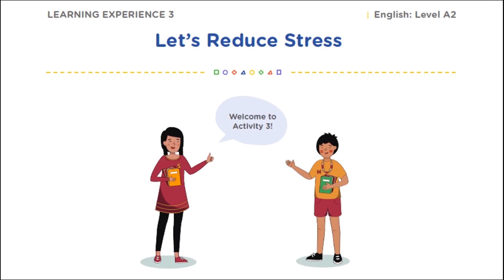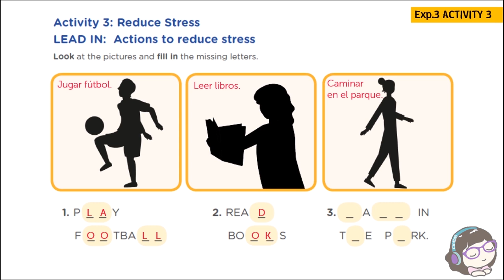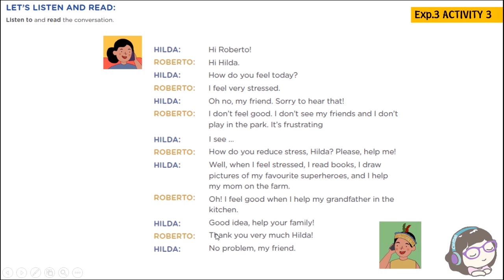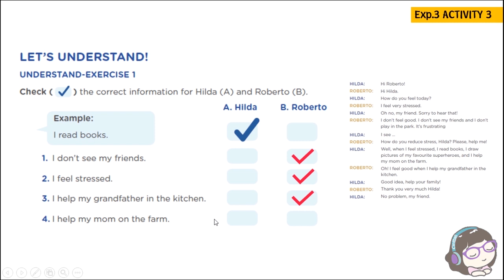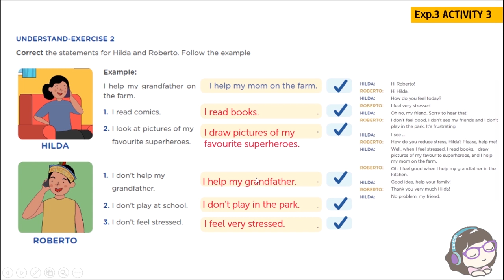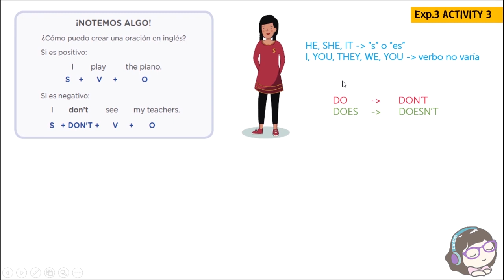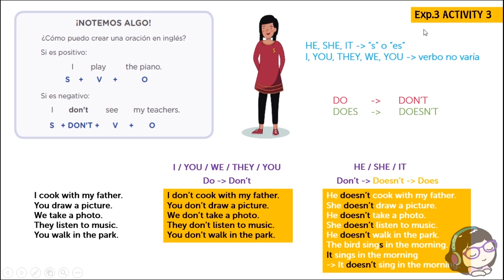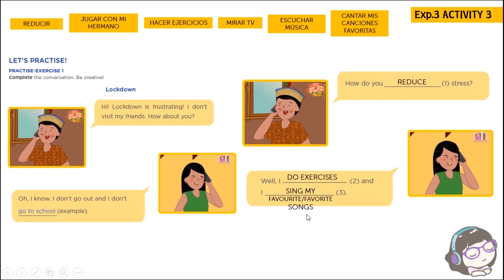Let’s Reduce Stress INGLÉS RESUELTO | 5to SECUNDARIA 2022 | ACTIVIDAD 3 | EXPERIENCE 3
LEARNING EXPERIENCE 3 | Let’s Reduce Stress | ACTIVIDAD 3

💯Resolvemos juntos la Actividad 3: Reduce Stress de 5to de secundaria del programa  Aprendo en Casa.

Si tienes alguna duda o ejercicio adicional y necesitas ayuda, deja tu comentario.

Song : 세계인 - 아스라이
Follow Artist : 곡의 유튜브 링크 복사 해주세요!